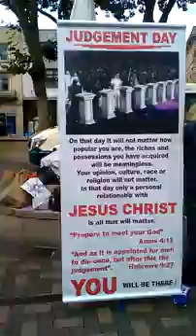Open Air preaching : The gospel in the streets